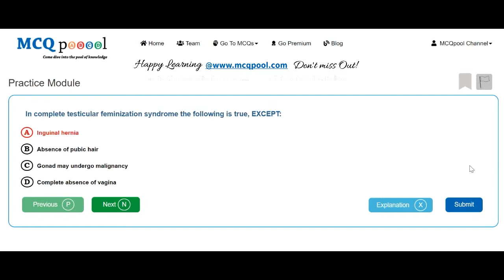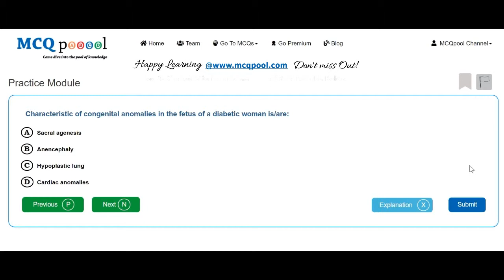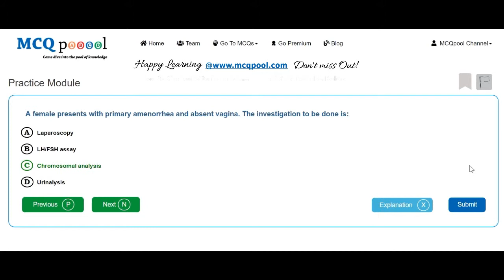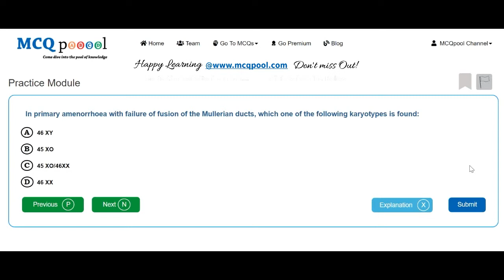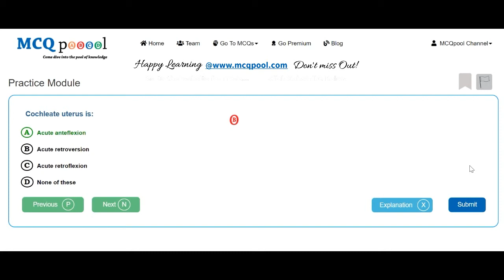Quiz/MCQs on Gynecology-Congenital Abnormalities -MCQ Quick Revision Series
For more details on how to do so, please visit:
Multiple Choice Questions MCQs on Gynecology-Congenital Abnormalities for Medicine